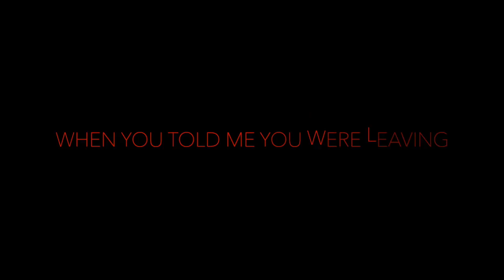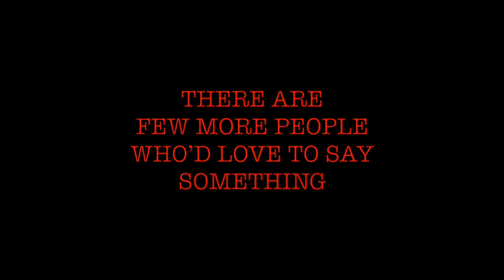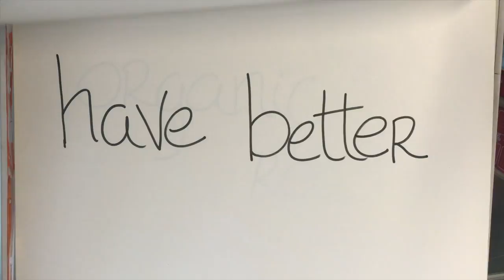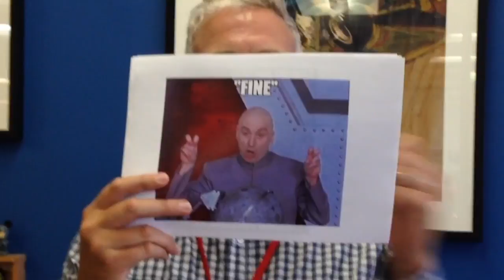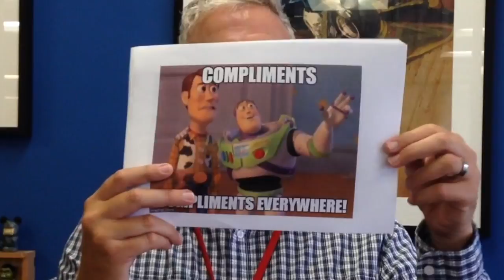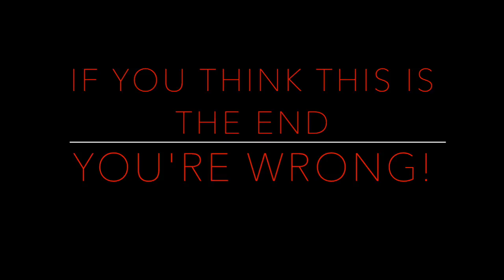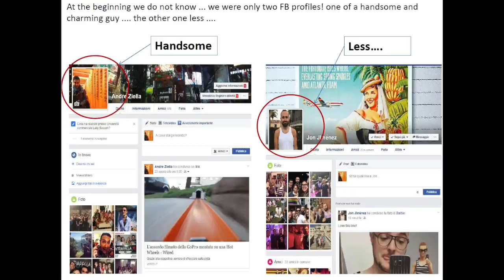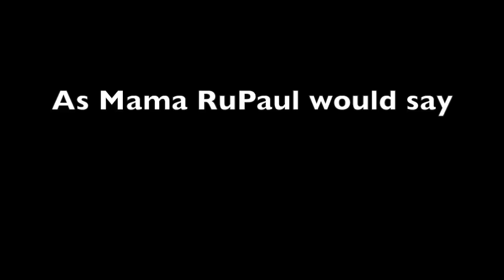GoodLuckJon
This is a short video prepared to wish best of luck to a great person for his future career